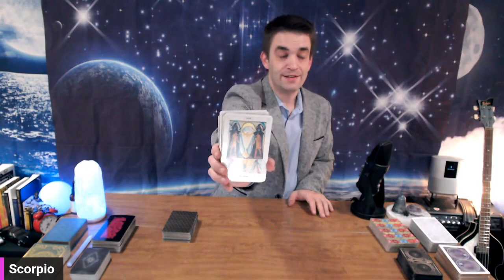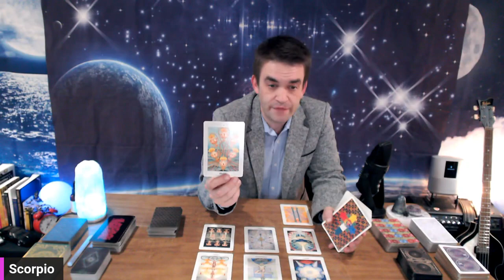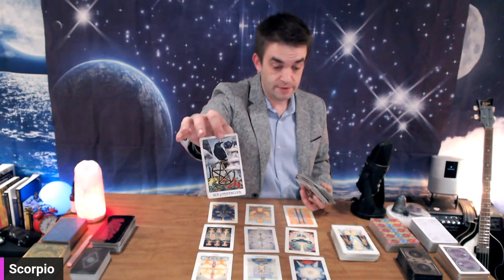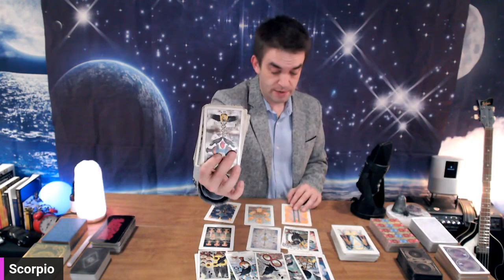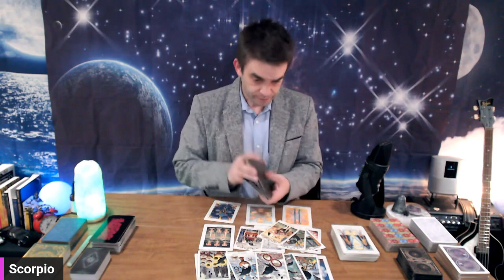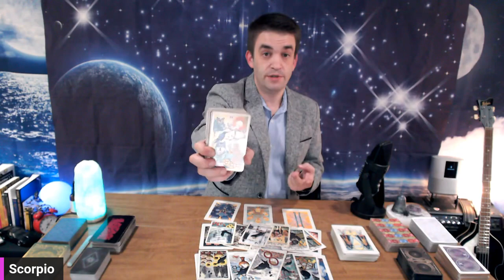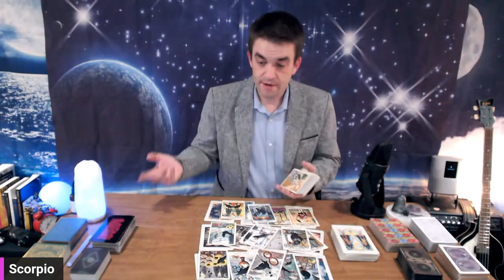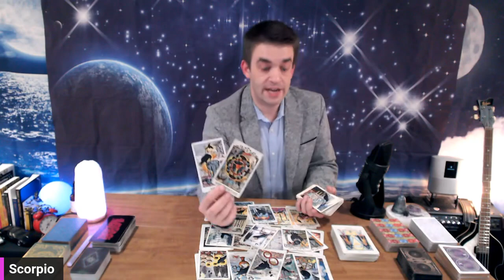A small spark reignites the flame! 💝🥰🔥 They could never forget you! 🙏❤️😇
⭐️ 11/11 Collab with J Dub! November 11th at 12 noon eastern time! ⏰ 🔧  *Sound Bowl Opening*Tarot Deck & Clock give away*Live bass covers*Q&A with J Dub*All Signs live*One Card for each sign*House talk with J Dub* ⭐️

Primary decks I use:
Starman Tarot
Titanic Tarot: Risen Spirits
Thoth Tarot
Penumbra Tarot
Crow Tarot
Lightseers Tarot

Want to send something my way:
Archer Astrology